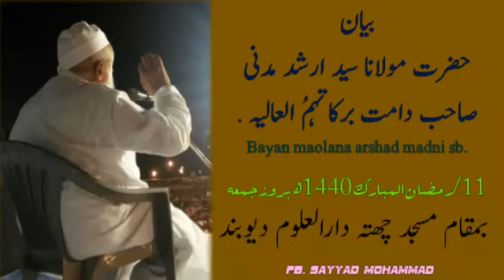بیان :مولانا مدنی 11 رمضان المبارک 1440 ھ بروز جمعہ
Sayyed Arshad Madni
Maulana Sayed Arshad Madani

Videos
Audios
Images